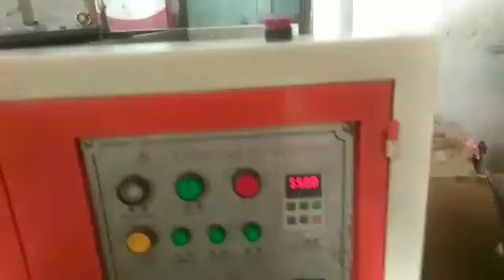Paper Plate Machine Paper Plate Making Machine Price